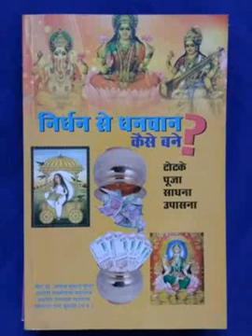धन की कमी कैसे पूरी होगी ?